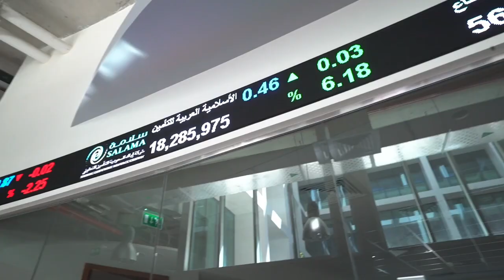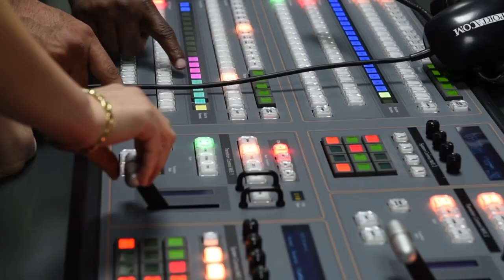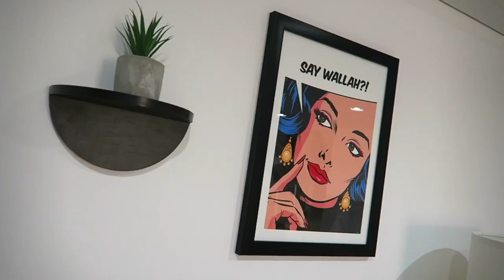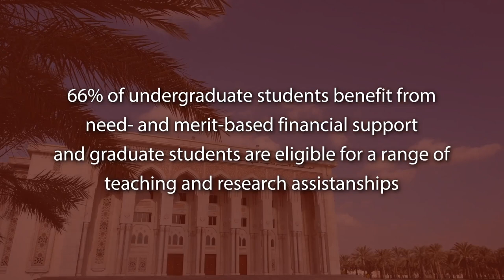Discover American University of Sharjah - 2024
Founded in 1997, American University of Sharjah (AUS) is an independent, non-profit, coeducational institution of higher education formed on the American liberal arts model.

For more than 25 years, AUS has been nurturing and equipping students to become award-winning architects, designers, scientists, journalists, engineers, innovators, researchers, business leaders and entrepreneurs–and even leaders of the UAE’s space program.

Acclaimed for its academic excellence, multicultural environment and outstanding facilities, AUS is ranked among the top 10 universities in the Arab world (QS Arab Region University Rankings, 2024). AUS offers 28 majors and 45 minors at the undergraduate level, 16 master’s degrees and 4 PhD programs through the College of Architecture, Art and Design; the College of Arts and Sciences; the College of Engineering; and the School of Business Administration. All programs are conducted in English. Students graduating from AUS earn a highly regarded, accredited degree.

AUS is a popular choice for students from all around the world, thanks to our outstanding academic programs and extracurricular student experience. With approximately 90 nationalities represented on campus, AUS is among the world’s top five universities with the highest percentage of international students (Times Higher Education, 2023).

The university’s 123-hectare, full-service campus includes experiential learning and research facilities, sports and recreational facilities, and student and faculty accommodation.

AUS students enjoy a wide range of extracurricular activities and competitive sports, and have opportunities to apply their learning through internships, research, conferences, competitions and professional collaborations.

AUS graduates consistently secure roles with leading regional and international employers, and many pursue graduate studies at the world’s top institutions.

Students applying to AUS are encouraged to inquire about the wide range of grants and scholarships for undergraduate students, as well as graduate assistantships and work-study opportunities for graduate students.

For more information about our programs and how to apply,